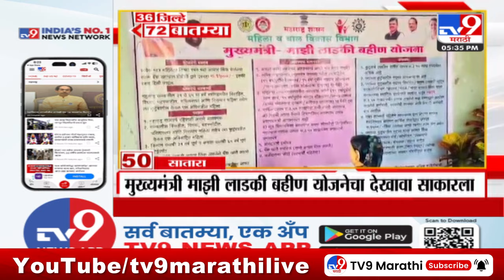36 Jilhe 72 Batmya | 36 जिल्हे 72 बातम्या | 5.30 PM | 12 September 2024 | Marathi News | tv9